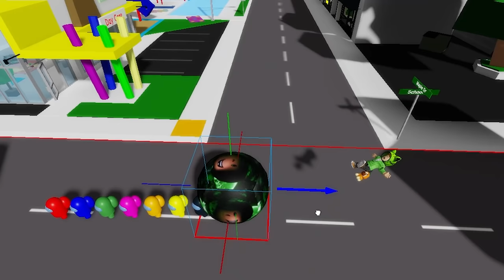SŁAWNA DZIEWCZYNA ZAKOCHAŁA SIĘ W BIEDAKU (wzruszające)